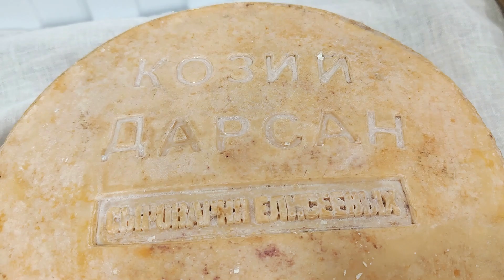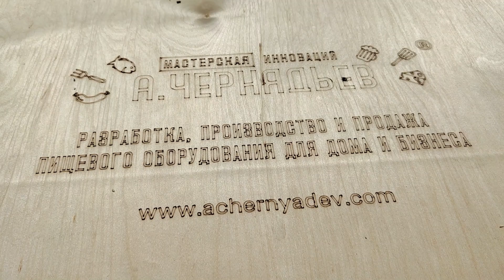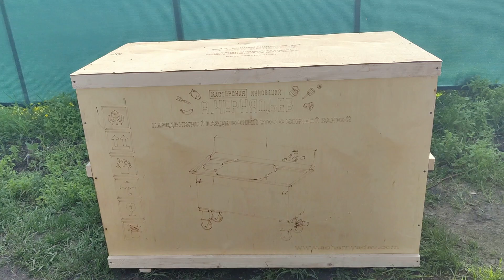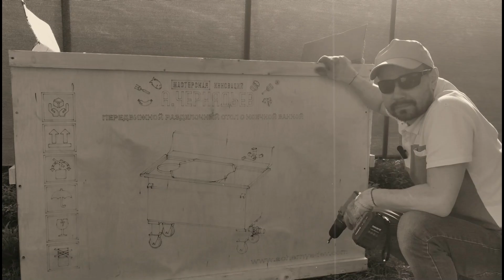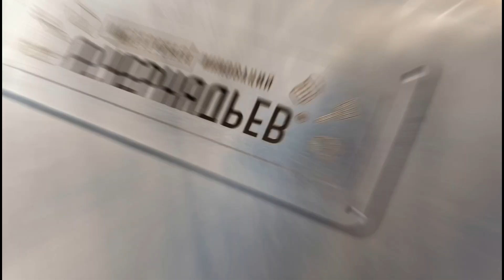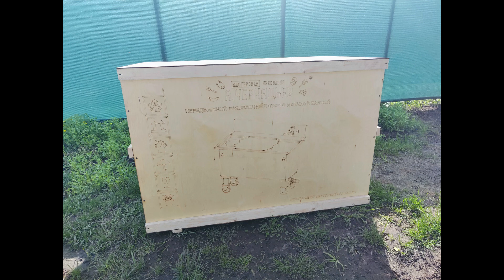Разделочный стол с мойкой Maggio / Оборудование для сыроварни от Мастерской А.Чернядьева /Дегустация